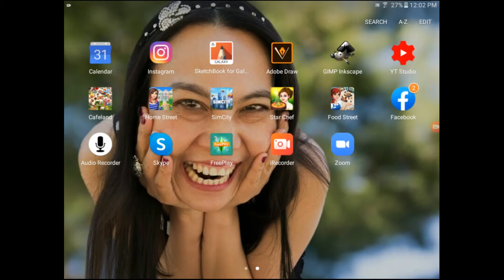เกมส์สร้างโรงพยาบาล My Hospital Ep.5 เริ่มเล่นบนแทบเลท start playing on a tablet (Thai-Eng)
I speak English after Thai.